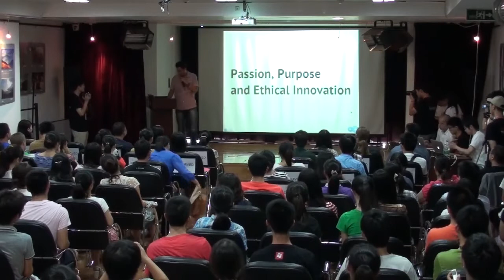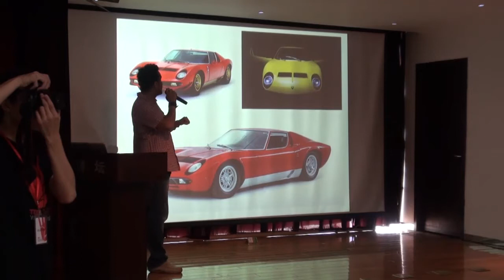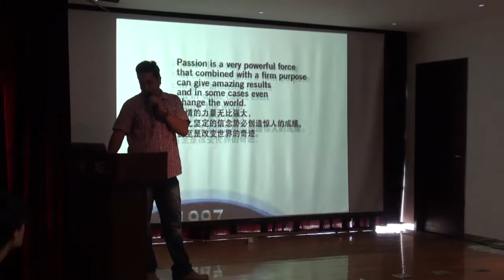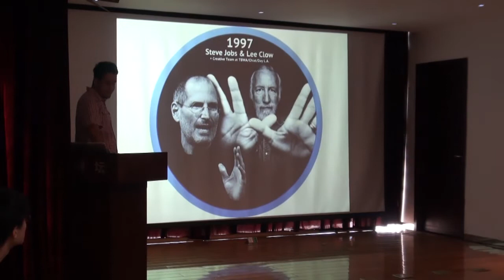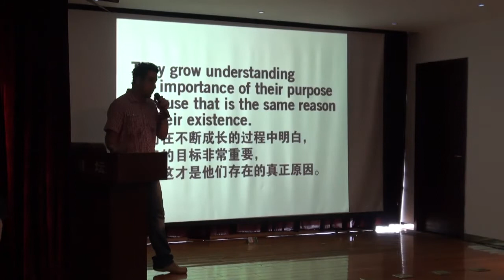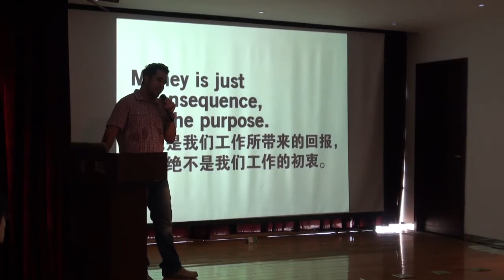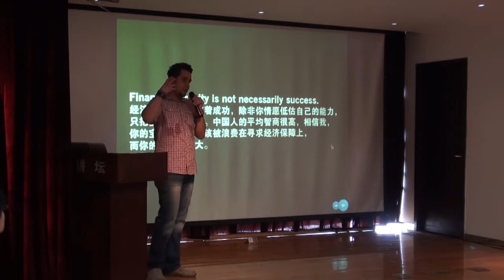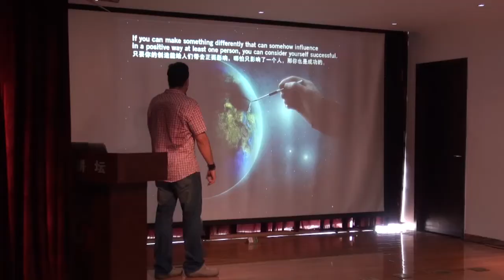Passion, Purpose and Ethical Innovation: Ronald Paredes at TEDxYouth@Zijinshan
Bilingual TEDxYouth event in Nanjing, China!

Venezuelan graphic designer with 15 years of experience working as art director / graphic designer, initially working for some of the biggest advertising agencies with presence in Caracas -- Venezuela such as DDB, Young & Rubicam and LOWE.

Founder / Creative Director / Chief Designer at VOZ Design, a communication studio in Nanjing, China that is focused on graphic design, branding and marketing. Ronald is also the chief creative director for The Nanjinger, one of the most well-established English language print magazines in Nanjing.